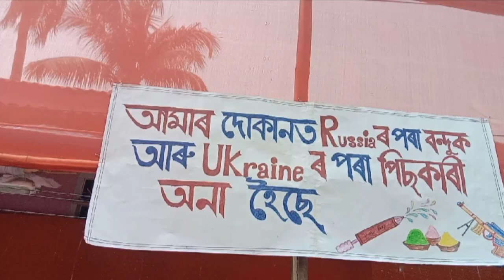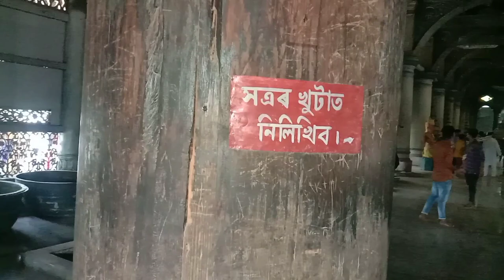Holi_special_2022 || বৰপেটা সত্ৰ‌ৰ মহোৎসৱ || @dhrupzzvlogs4473#assamese_vlogs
Today Holi special || বৰপেটা সত্ৰ‌ৰ মহোৎসৱ || ‎@DHRUPZZ VLOGS